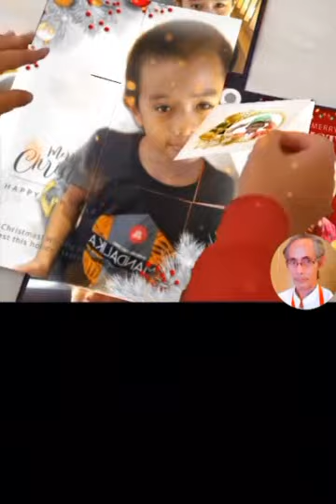Baby Jesus Param Pam Pam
Baby Jesus Param Pam Pam Pampam

Heintje Simons, Param Pam Pam Pampam

Penyanyi Cilik Legendaris. Hingga Kin, lagu-lagunya masih virall dan enak didengar

Pampam parampampam parampampampam
Pampam parampampam parampampampam

Pampam parampampam parampampampam
Parampampam parampam parampampampam

Pampam parampampam parampampampam
Parampampam parampam parampampampam

My darling i love you
You know that it's true (you know that it's true)
I will always be with you
You that that i'll do

Please please don't leave me

Pampam parampampam parampampampam
Parampampam parampam parampampampam

Jangan pergi

Jangan pergi ku tak bisa hidup

Vidio-vidio Renungan Inspiratif, Penderitaan, Perlawanan,  Keangkuhan, Penyesalan, dan Pertobatan dari Kitab Ayub Pasal 1️⃣➖4️⃣2️⃣

Renungan Pendek, Insipiratif, dan Edukatif dari Kitab Mazmur Pasal 1️⃣➖1️⃣5️⃣0️⃣

Renungan-renungan Hikmat, Edukasi, dan Inspiratif dari Raja Salomo di Kitab Amsal Pasal 1️⃣➖3️⃣1️⃣

PENGKHOTBAH

Renungan-renungan Inspiratif dan Kontekstual dari Kitab Pengkhotbah

RATAPAN

Tuhan Memberkati